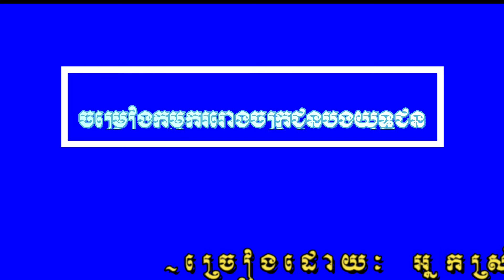ចម្រៀងកម្មកររោងចក្រជូនបងយុទ្ធជន - អ្នកស្រី​ ម៉ម សុខា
-បទៈ ចម្រៀងកម្មកររោងចក្រជូនបងយុទ្ធជន
-ច្រៀងដោយៈ អ្នកស្រី ​ម៉ម ​សុខា​
-និពន្ធបទភ្លេងដោយៈ?
-និពន្ទំនុកច្រៀងដោយៈ?
-សម្រួលតន្ត្រីដោយៈ?
-ប្រគុំដោយក្រុមវង់តន្ត្រីវិទ្យុជាតិកម្ពុជា
ពួកខ្ញុំជាកូនចៅរបស់គាត់នឹងផុសបទចម្រៀងរបស់គាត់ដែលពួកខ្ញុំមានក្នុងឆានែលនេះដើម្បីចែកជូនពុកម៉ែបងប្អូនស្តាប់កំសាន្តរំលឹកអនុស្សាវរីយ៍ដែលកន្លងមក ដោយមិនមានបំណងអ្វីពាក់ព័ន្ធនឹងនយោបាយឬក៏ធ្វើឲប៉ះពាល់ដល់ទំនាក់ទំនងអន្តរជាតិឡើយ​ គឺជាការឧទ្ទិសដោយក្តីស្រឡាញ់​ អាណិត​ នឹករលឹកនិងគោរពចំពោះពួកគាត់តែប៉ុណ្ណោះ។​ ហើយក៏សូមអធ្យាស្រ័យចំពោះពុកម៉ែបងប្អូនទាំងអស់ផង​ បើសិនជាខ្ញុំបាទដាក់ចំណងជើងបទចម្រៀង ឈ្មោះអ្នកនិពន្ធទំនុកភ្លេង ទំនុកច្រៀងឬអ្នកសម្រួលតន្ត្រីខុសពីឈ្មោះដើមផង ព្រោះពេលនោះពួកខ្ញុំនៅតូចៗនៅឡើយ ។ ខ្ញុំបាទបានទទួលបទចម្រៀងជាច្រើនបទពីសំណាក់លោកអ៊ុំ ទូច ឆដ្ឋា ដែលបានថតចម្លងរក្សាទុកជាយូរមកហើយ។​ លោកអ៊ុំជាកវីនិពន្ធ​និងជាតន្ត្រីករជើងចាស់ដ៏ឆ្នើមមួយរូប ដែលសព្វថ្ងៃលោកអ៊ុំជាមន្ត្រីចូលនិវត្តន៍របស់អគ្គនាយកដ្ឋានវិទ្យុជាតិកម្ពុជានៃក្រសួងពត៌មាន។ សូមថ្លែងអំណរគុណយ៉ាងជ្រាលជ្រៅចំពោះអំណោយដ៏មានអត្ថន័យនេះនិងគោរពជូនពរអ៊ុំ សូមជួបប្រទះតែពុទ្ធពរទាំង៤ប្រការកុំបីឃ្លៀងឃ្លាតឡើយ។
សូមថ្លែងអំណរគុណចំពោះក្រុមព្រះសុរិយាដែលផ្ញើបានចម្រៀងជាច្រើនបទឲពួកខ្ញុំ ដែលជាអំណោយដ៏ថ្លៃថ្លារបស់ឯកឧត្តម អេង កេងឈុន ប្រធាននាយកដ្ឋានផលិតកម្មវិធីវិទ្យុ អគ្គនាយកដ្ឋានវិទ្យុជាតិកម្ពុជានៃក្រសួងពត៌មាន។​ ខ្ញុំបាទក៏សូមអភ័យទោសផងដែរពីសំណាក់ម្ចាស់ឆានែលមួយចំនួនដែលខ្ញុំបានចម្លងបទចម្រៀងម៉ាក់ប៉ានិងតាខ្ញុំពីឆានែលរបស់ពួកគាត់🙏
     សូមពុកម៉ែបងប្អូនទាំងអស់ មេត្តាអធ្យាស្រ័យរាល់កំហុសខុសឆ្គងដោយប្រការណាមួយដោយអចេតនាផងបាទ អរគុណ🙏🙏🙏
- My FB ACC​ "Mam Sophanith"